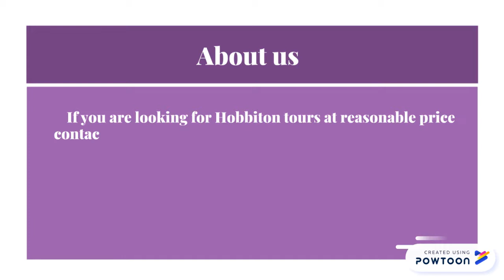Fast and Friendly Airport Shuttle Rotorua at Nominal Price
Get fast and friendly airport shuttle Rotorua at nominal price, We offer to you a private shuttle service to and from the Auckland. Here you will get exclusive transport option .